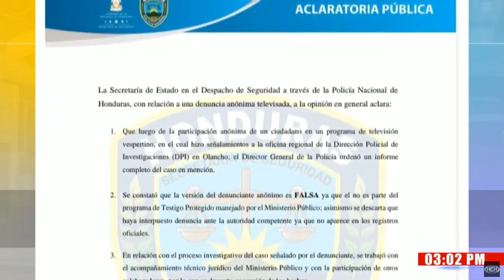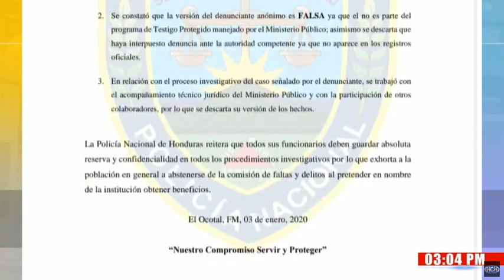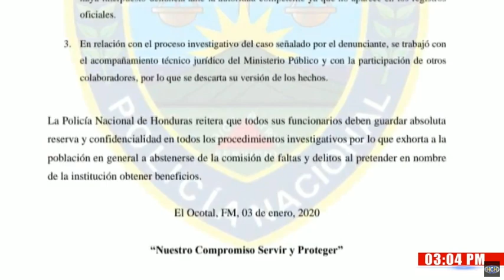Esto aclara la Policía Nacional sobre declaraciones de un supuesto Testigo Protegido